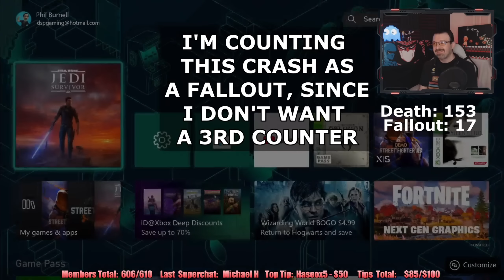DSP Gets Clapped 69 Times Fighting 2 Frogs - Oggdo Duo World Order - Star Wars Jedi Survivor pt3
Phil gets destroyed by frogs.